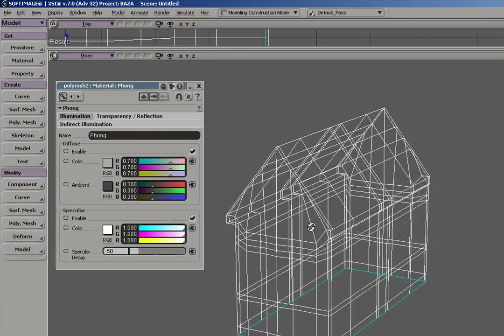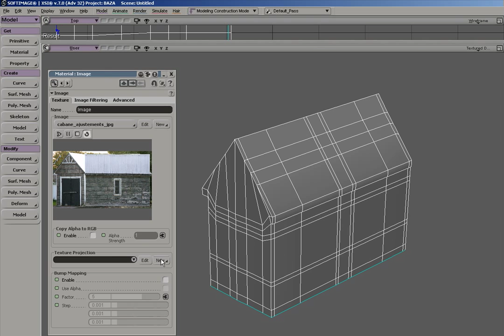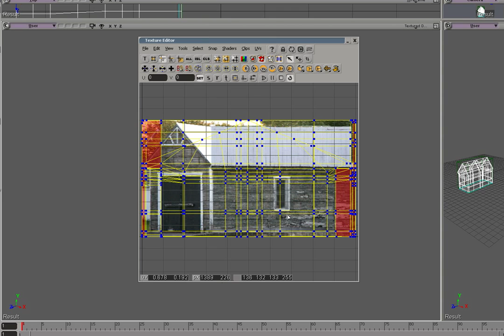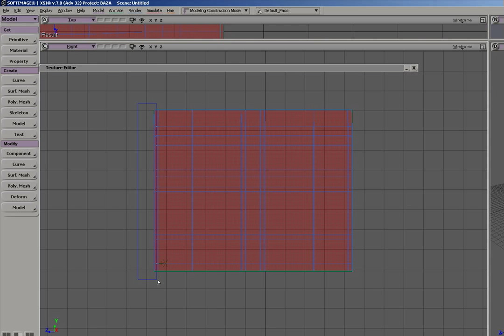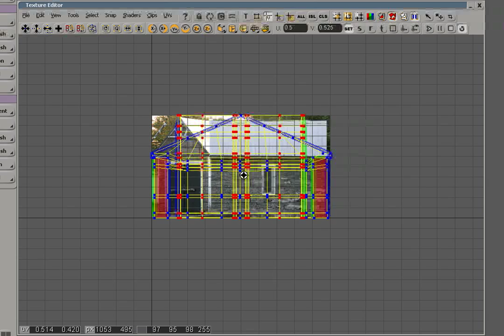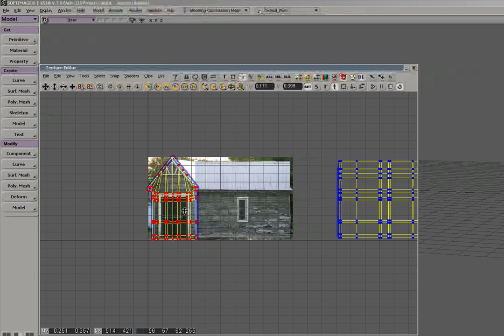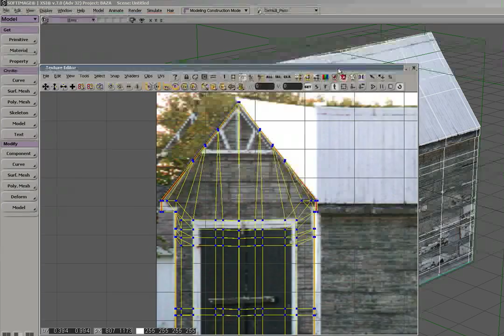maison texture editor